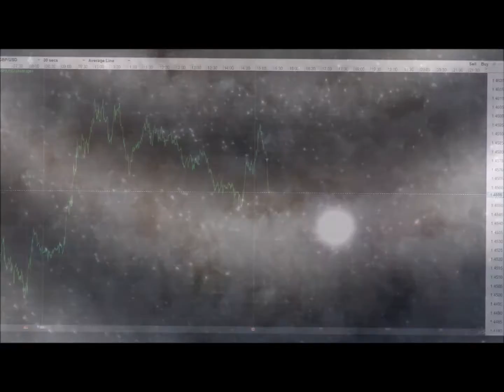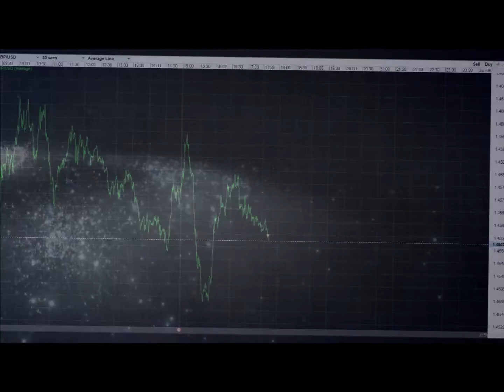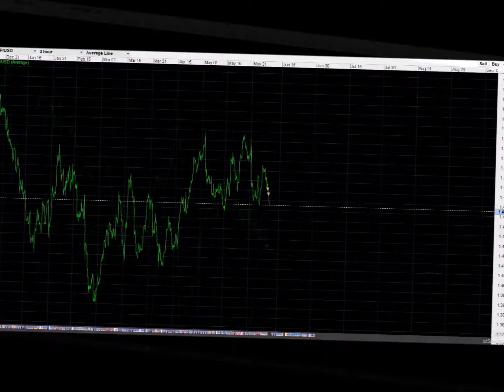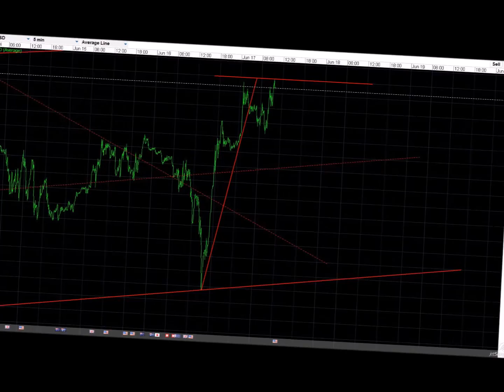Forex GBPUSD | Yellow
Forex GBPUSD and Trading a Bear Market. With over 3 Decades of trading experience I decided to post these videos, initially shared privately with my friends and fellow traders from all around the world. The Forex Trading Videos uploaded contain a snap shot view of the strategy I use and some of the trades I make. I have been lead trader at many Forums, posting Free Forex alerts and written top content blog posts.  I was a main FX contributor for sites like FXStreet. The videos are for educational and entertainment purposes because I did not want to produce standard text book FX trading videos. Technical Analysis, chart patterns and DOW Theory feature heavily in my trades.To find out more join